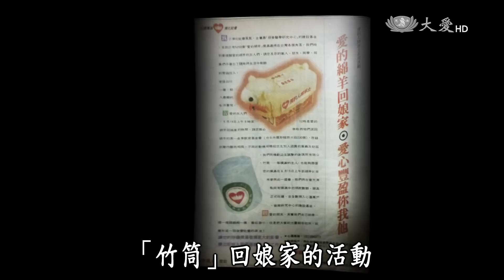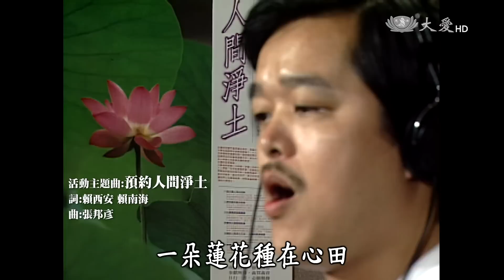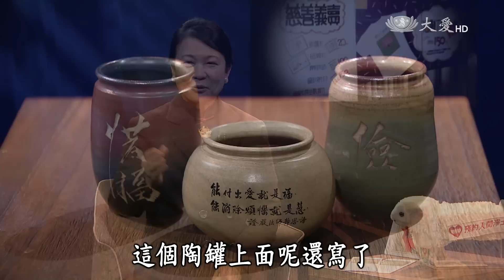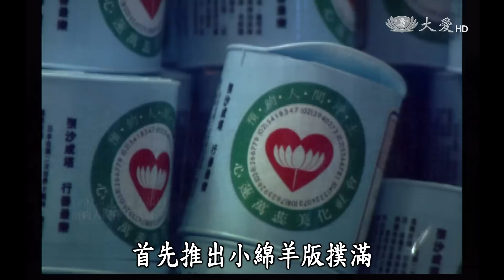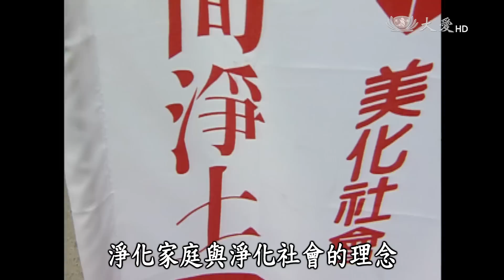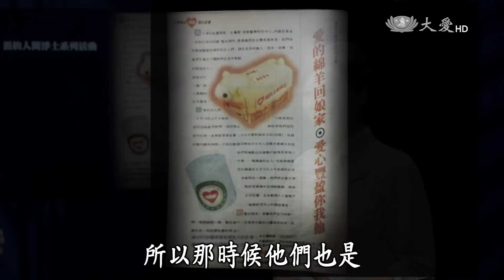【回眸來時路】20151003 - 預約人間淨土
"1991年慈濟第一次的大型公益活動--預約人間淨土，曾經有類似「竹筒」回娘家的活動，不過它是以綿羊的型式出現在便利商店。也許您不知道，這種在便利商店提供「愛心撲滿」的募款方式，正是始於慈濟的這場活動!

除此之外，預約人間淨土系列活動創下慈濟幾個初體驗，如第一次製作並發行活動主題曲，第一次在電視台播出歌曲MV，第一次上公車車體廣告，第一次舉辦音樂會，第一次推出活動義賣品，當然最重要的，第一次召開徵信記者會由會計師公證募款金額。